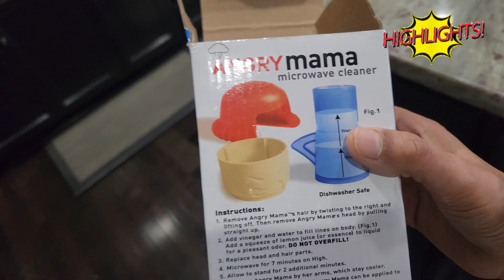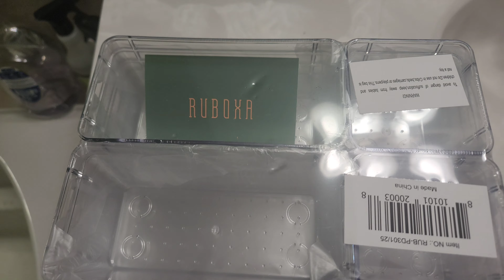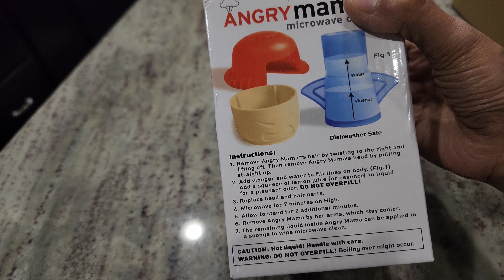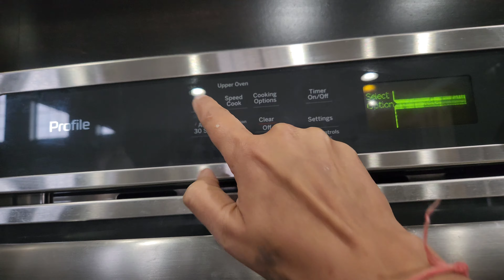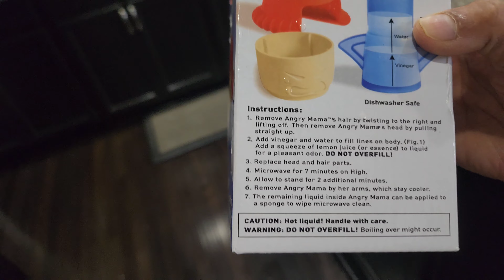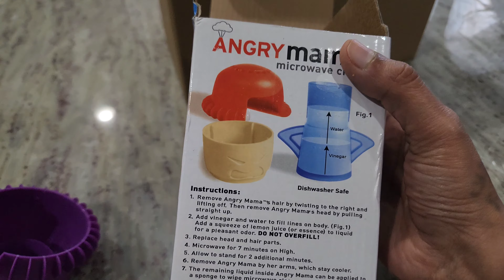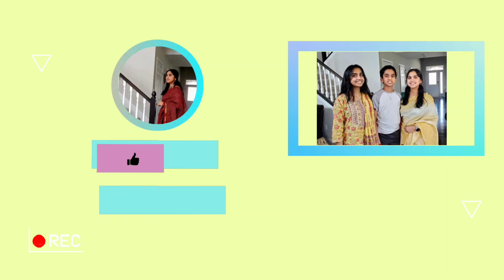Amazon లో ఇంటికి పనికొచ్చేవి కొన్నాను | Telugu Vlogs from USA | Microwave Cleaner Kitchen items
America Vlogs, NRI telugu vlogs, america telugu vlogs, in telugu, shopping in usa, Saturday vlog telugu, weekend vlog telugu, morning routine, shops in usa , day in my life, day in our life, what we eat in a day, kids activity usa, taekwando, flute, kids music, schools usa, schools america

Pineapple corere / slicer -

Vanity drawer organize r-

Pant hanger-

Hardwood floor vacuum / mop pad refills -

అమెరికాలో a Day In Our Life diml | Telugu Vlogs from USA | Family movie time | Samosa Chaat Sambar

My Story My Introduction | Telugu Vlogs from USA |  My Journey | The Nalas | India to Europe to USA

అమెరికాలో Travel vlog Part- 2 | Telugu Vlogs from USA | Lake Erie Trip | Tamada media | The Nala's

అమెరికాలో 1st Day of School 2021 | USA Telugu Vlogs | School in America after pandemic | The Nalas